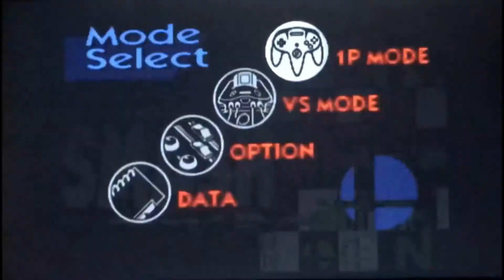SUPER SMASH BROS N64 GAMEPLAY! I FINALLY WON!!!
viewer request- 식케이 Sik-K - YeLowS Gang feat. 허내인, Woodie Gochild Prod. GroovyRoom Official Music Video

Games, Movie trailers, Music, Compilations...